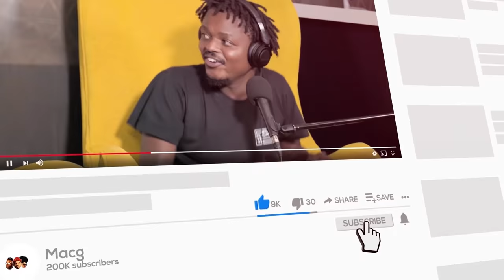Episode 311 | Teko Modise on Being homeless, Orlando Pirates, Muthi, Bafana Bafana, Divorce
🧑🏽 Host : @MacGUnleashed
👨🏽‍🏫 Co Host: @SolPhenduka
📸 Captured By: @maligant_media.za